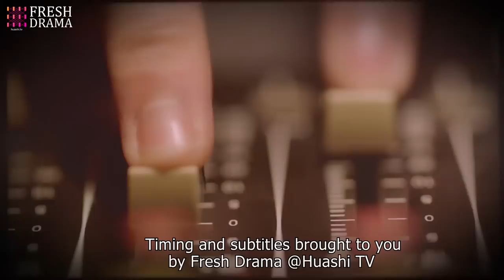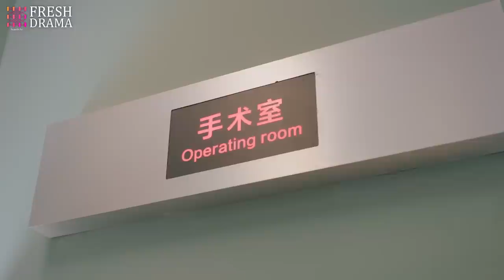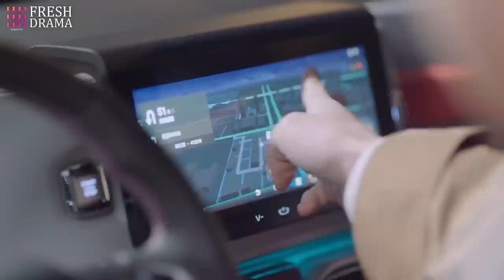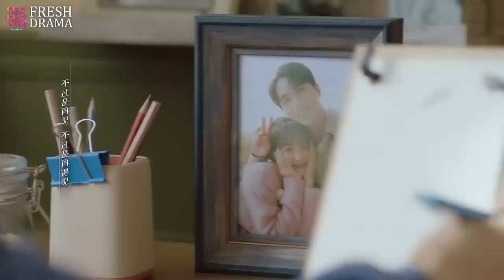【Multi-sub】Almost Lover EP18 | Voctoria Song, Timmy Xu | Fresh Drama